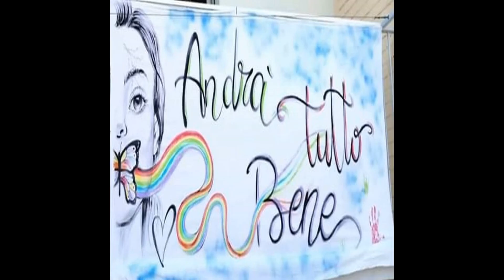Canzone dell'alta irpinia " Il vecchio ".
Lapide dedicata a Giordano Bruno ,scoperta da Aldo Masullo.